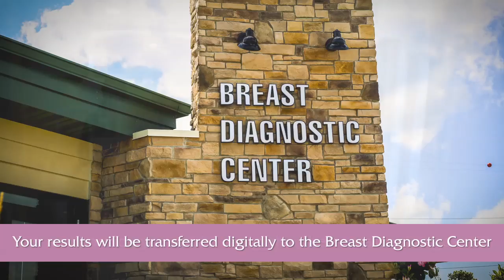Just what does a mobile mammography unit look like?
You might have spotted the Francine's Friends Mobile Mammography coach, but have you ever been inside? We invite you to take a closer look at the process (and the interior) from registration to results.

To support this initiative, you can make a donation to either Francine’s Friends or the Parkview Foundations.